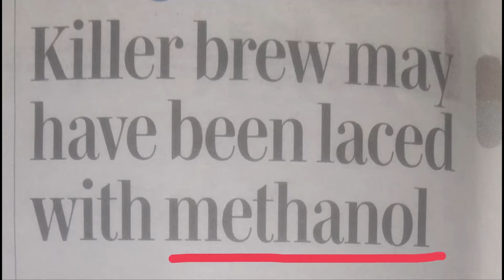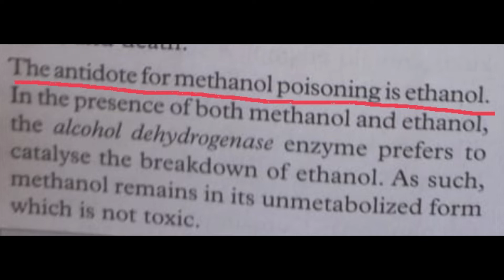How to prevent illicit alcohol deaths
The antidote for methanol poisoning is ethanol. One should therefore give victims of methanol poisoning the branded alcohols that contain ethanol as a first aid mechnism.